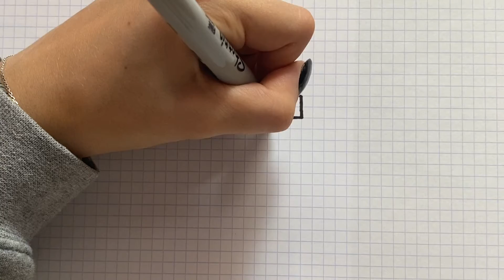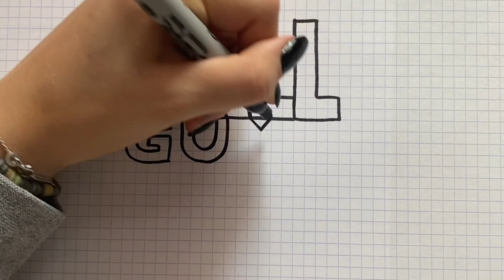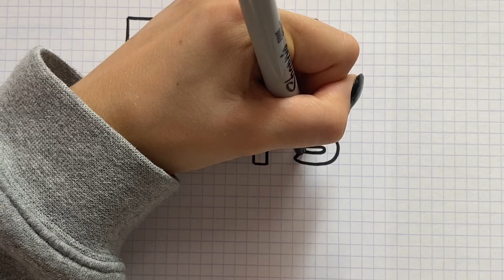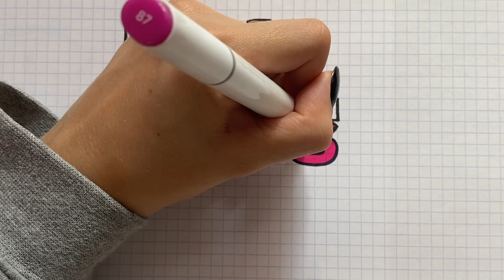COMO DESENHAR FALL GUYS LOGO